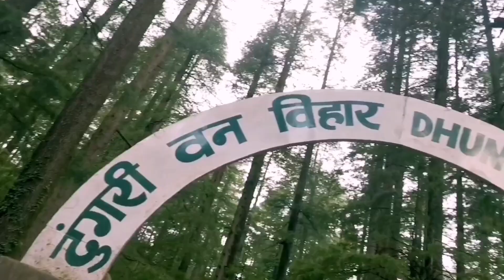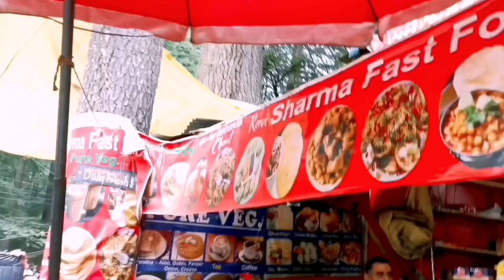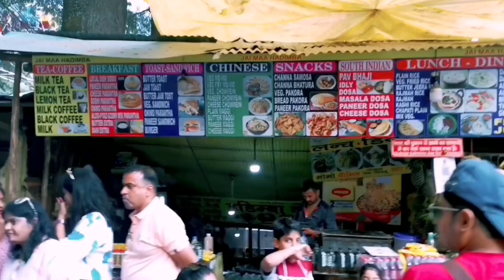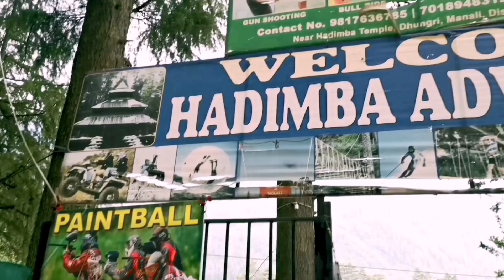Dhungri Van Vihar Park Manali | @Multitasker Priya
👋 Hi everyone,
This is Priya.
In this video I am sharing with you dhungri van vihar park Manali experience.with you.which is one of tlhe most. famous and beautiful places in Manali. so if you like my video please like and subscribe my channel.

@Multitasker Priya

#@Multitasker Priya

you're queries _
dhungri Van Vihar Park Manali
vanvihar park manali
vanvihar park vlog
hidimba devi temple yeh jawaani hai deewani
hidimba devi mandir
ghatothkach temple manali
vanvihar park manali
in hindi
in India
Multitasker Priya